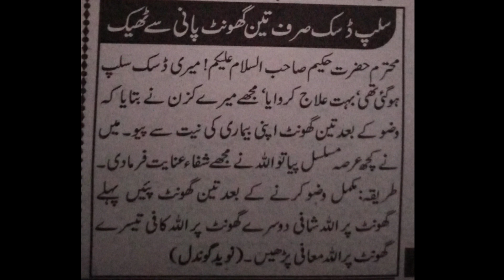Spiritual Treatment Of Slip Disk | Ubqari Wazaif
In this video spiritual treatment of slip disk is explained with three sips of left water of ablution.